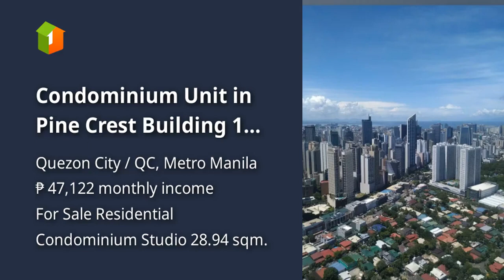Condominium Unit in Pine Crest Building 1 (Geneva Tower) Quezon City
Condominiums and Apartments For Sale in Quezon City / QC, Metro Manila
Price: ₱ 3,039,000